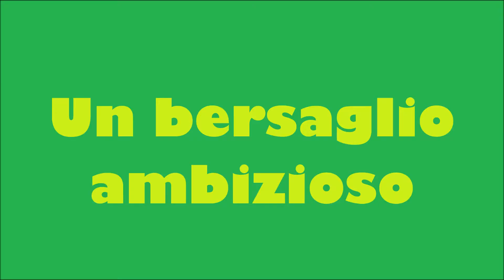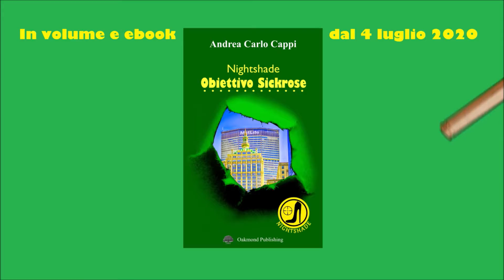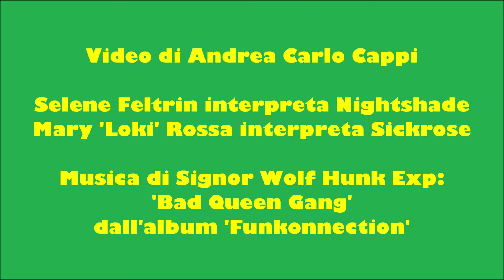Nightshade - Obiettivo Sickrose - trailer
Per mettere in atto i piani della sua organizzazione, Eduardo Contreras deve risolvere due problemi: recuperare vecchi codici ormai dimenticati e annientare la Sezione D, l’unica della CIA a considerarlo una minaccia. La duplice sfida porta a confronto sua figlia Mercy, ora agente della Sezione D con il nome in codice Nightshade, e la killer più letale dell’organizzazione, conosciuta come Sickrose. Mentre si prepara un attacco spettacolare che metterà gli USA in ginocchio, le due avversarie si inseguono da Santo Domingo a Manhattan. E di solito, quando due tigri si scontrano, solo una delle due sopravvive.